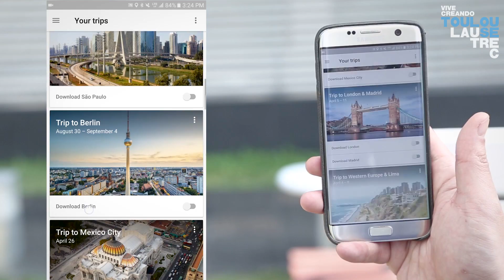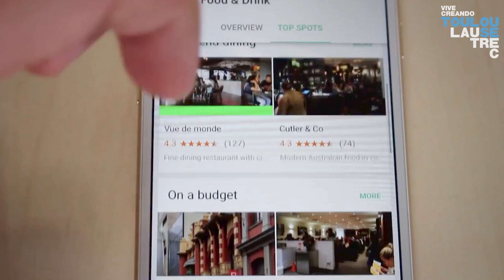SMARTAPP: Google Trips es una app infaltable para VIAJEROS!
Te vas de viaje a algún país próximamente? Asegúrate de tener Google Trips, que te dará consejos de sitios por visitar, restaurantes, e incluso una guía turística que podremos hacer a
pie!

Te pareció útil? Compártelo por tus redes!

SmartApp es una serie de video que realizamos junto a Toulouse Lautrec como una manera de generar contenido sobre apps, ya que ahora cuentan con la carrera de "Diseño y Desarrollo de Medios Digitales", para que puedan ustedes mismos desarrollar este tipo de apps!